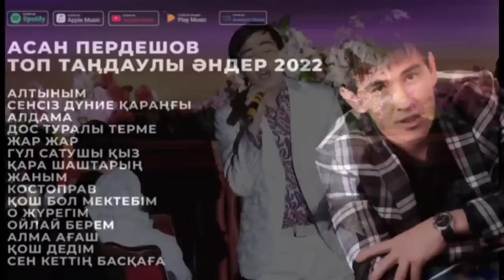АСАН ПЕРДЕШОВ ТОП ТАҢДАУЛЫ ӘНДЕР